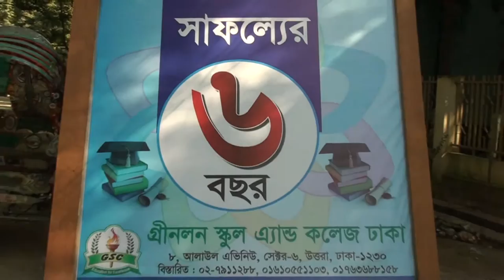Green Lawn School Cultural Program 2016HD